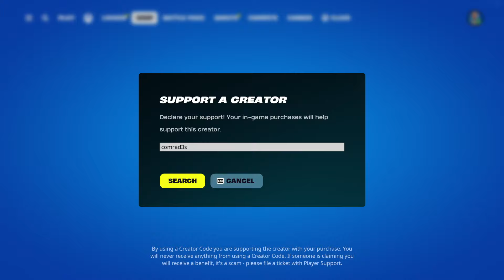Fortnite NEW Lil Supercar Emote (Icon Series) in Fortnite Item Shop (26th April, 2024)